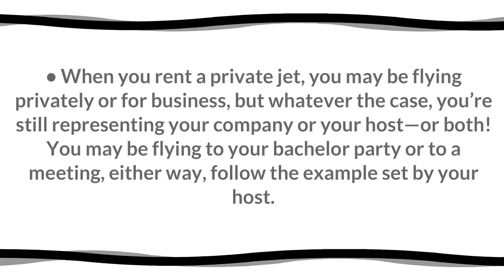Mistakes to Avoid When Renting a Private Jet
JetOptions ensures that you have a comfortable and memorable venture through avoiding these mistakes when you rent a private jet.